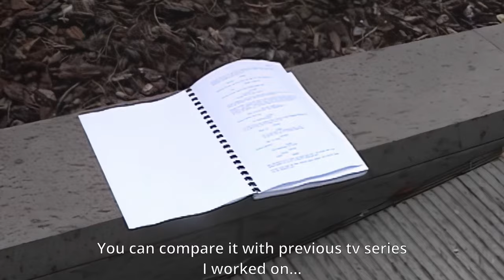Swingers (2002) -- Making of Part 1/3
The Making of Swingers. Shooting started on 9/11/2001, so imagine the weird atmosphere that descended on set. That week we spend in a bubble and had no clue or time to watch television. What resulted in a very tight friendship with all involved.

Swingers is a cult classic from the Netherlands, directed by Stephan Brenninkmeijer in 2002.

Spanish dub also available on Tubi.
If you are from outside the US, try a VPN.